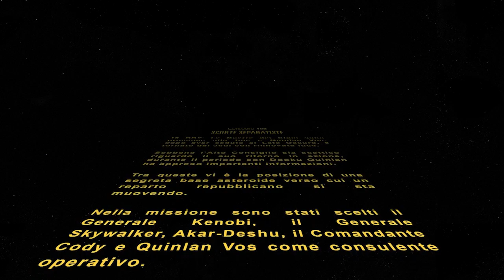132: "Scorte Separatiste" (Era Repubblicana)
Acquisti Consigliati:
1. Funko Andor
2. Anakin e Obi-Wan (Fumetto)
3. Brotherhood (ENG)

Wishlist Amazon
Se acquisti dal link Amazon sostieni il Canale